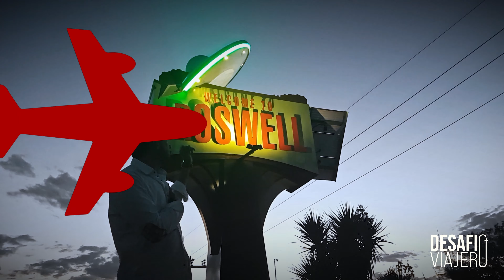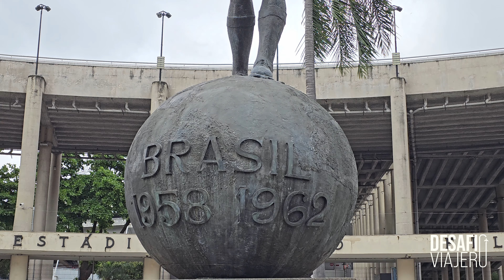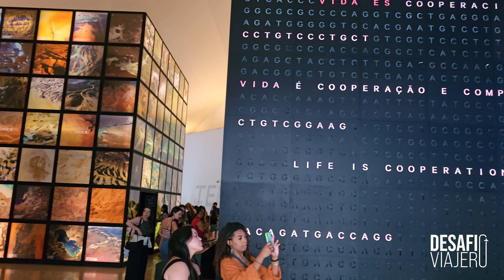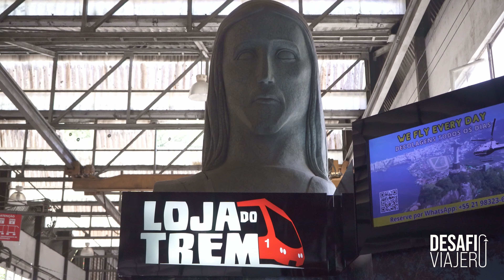TOP 10 RÍO DE JANEIRO: La perla de Brasil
¡Bienvenidos a Río de Janeiro, la ciudad carioca! En este emocionante viaje, te llevaré a explorar los rincones más fascinantes de esta joya brasileña. Desde la icónica estatua del Cristo Redentor en el Monte Corcovado hasta las vibrantes calles de la bohemia Lapa, te sumergirás en la cultura, la historia y la belleza natural que hacen de Río un destino incomparable. No te pierdas las impresionantes vistas desde el Pan de Azúcar, sumérgete en la energía de las playas de Copacabana e Ipanema, y descubre la autenticidad de la favela de Santa Marta. Únete a esta aventura única y prepárate para vivir experiencias inolvidables en Río de Janeiro.

Produción musical: Nuevos Descubridores SL